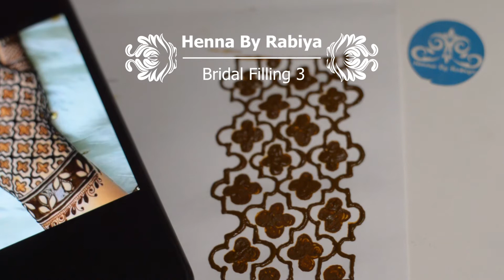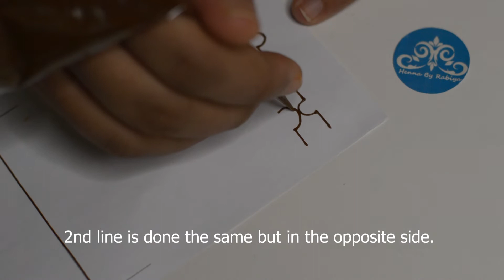India Bridal Henna Tutorial Filling 3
India Bridal Henna Tutorial Filling 3 - Learn and Share
00:00 - Start
00:45 - Draw Line
03:00 - Make Pattern

new arabic mehndi designs, arabic mehndi design, latest arabic mehndi designs, simple arabic mehndi designs for hands, mehndi design arabic mehndi design, easy arabic mehndi designs,
mehndi designs different, mehandi, mehndi design, arabic mehndi, new and simple mehndi designs, very basic mehndi design, mehndi designs mehndi, simple mehndi design for beginners,
mehndi designs different